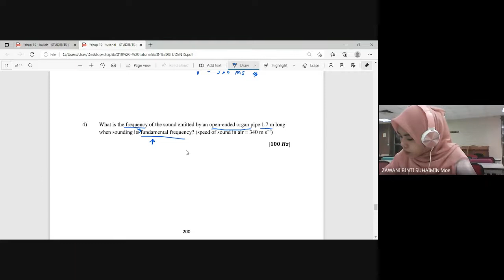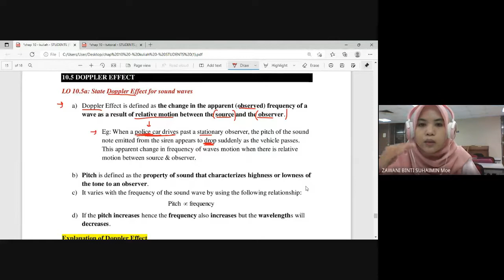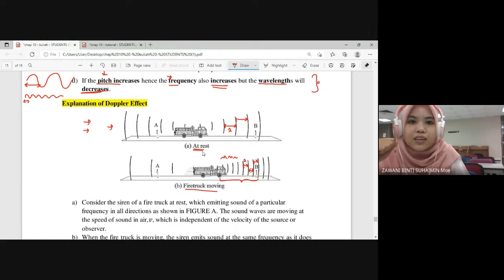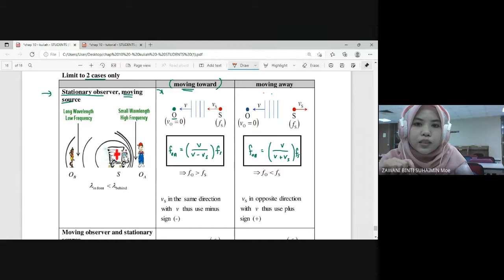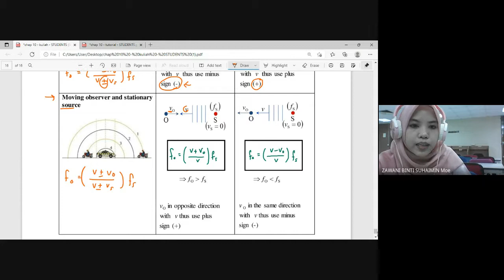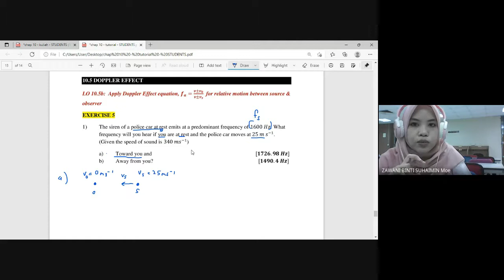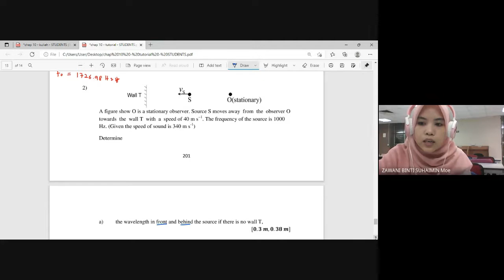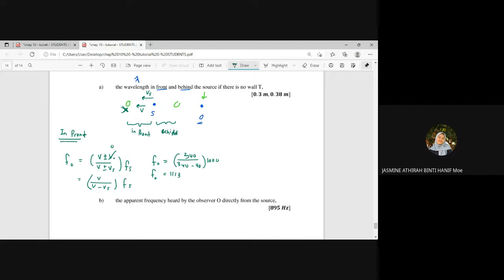TUTORIAL - Mechanical Wave PART IV